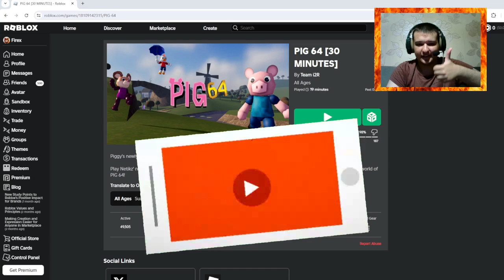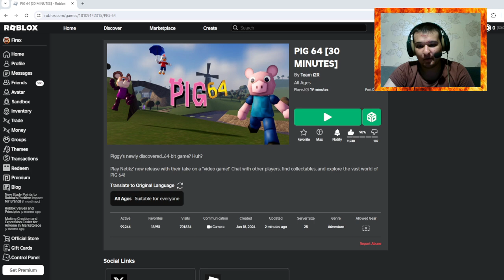FULL RELEASE OF ROBLOX PIG 64 IS OUT!!! (GAMEPLAY)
In this video, I'm playing the Full Release of Roblox Pig 64 and some new things & some references are here in that game including a Mario 64 victory animation! So, in this game, you collect a bunch of Piggy coins, NPC interactions and 8 Sticks!! (similar to 8 Red Coins in Mario 64) You can also unlock 3 levels by grinding the piggy coins, and one of the levels to unlock is pretty messed up! By the way, this game is already a banger with tons of Mario 64 inspiration and some references! 10/10! If you want me to upload some more Pig 64 videos, let me know by thumbs up the video!!
Also, I just encountered a star creator called ScooterSmash0 while recording this video and also sorry for covering the right side of the screen, but you can barely see the star creator icon, you will see!
Shoutout to Oreo & Tim for appearing in the video!!